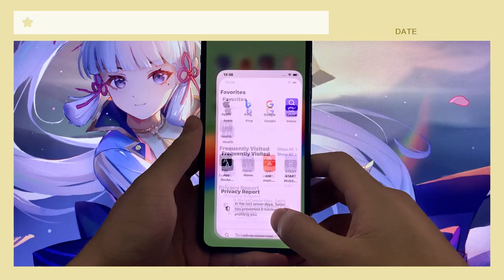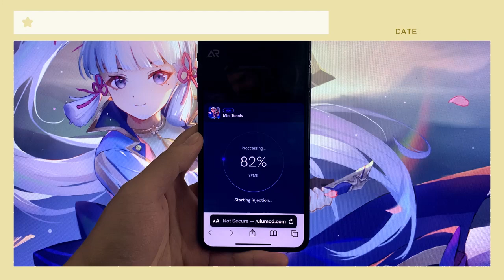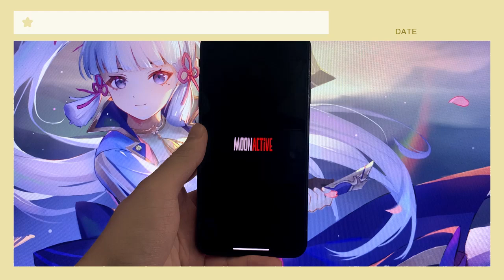Mini Tennis Hack - Get Free Coins & Gems on Mini Tennis [iOS Android]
In this video, I will guide you how to install and activate the Mod version of Mini Tennis for free.